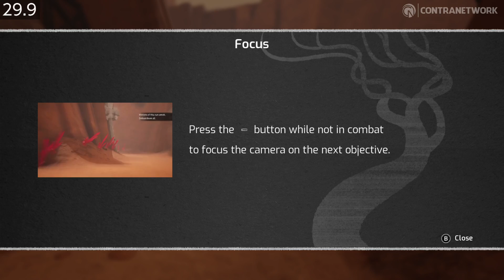Samurai Jack: Battle Through Time | Nintendo Switch Gameplay & Frame Rate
Become Samurai Jack, the greatest warrior across time, in Samurai Jack: Battle Through Time. Journey across time to finally stop Aku’s evil reign in this new untold adventure that ties into the epic series finale, as told by the creators of Samurai Jack.